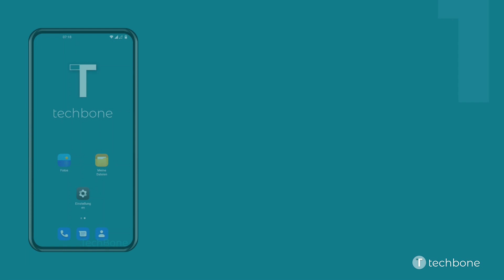Ordner auf dem Startbildschirm erstellen - OnePlus [Android 12 - OxygenOS 12]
Um die Übersicht auf dem Startbildschirm des OnePlus-Handys zu behalten, kann man jederzeit Ordner für Apps erstellen und somit verschiedene App-Gruppen verwalten.
Das Erstellen von Ordner auf dem Startbildschirm kann sowohl bei der Verwendung des App Drawers als auch bei dem Standardmodus (alle Apps auf dem Startbildschirm) vorgenommen werden.

Wie man auf dem OnePlus-Smartphone unter Android 12 - OxygenOS 12 einen Ordner für Apps auf dem Startbildschirm erstellen kann, zeigen wir hier.

0:00 Intro
0:05 Tippe und halte einen freien Bereich auf dem Startbildschirm
0:15 Wähle die gewünschten Apps
0:25 Tippe auf Ordner erstellen